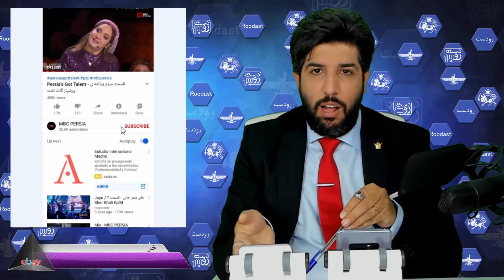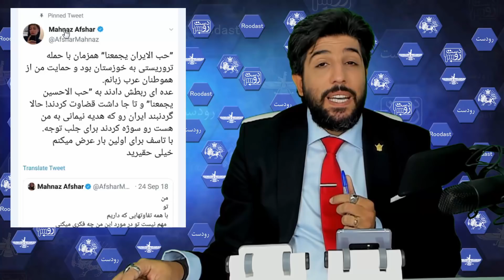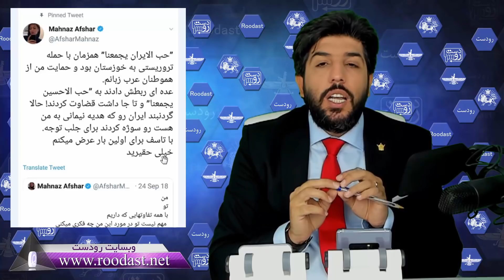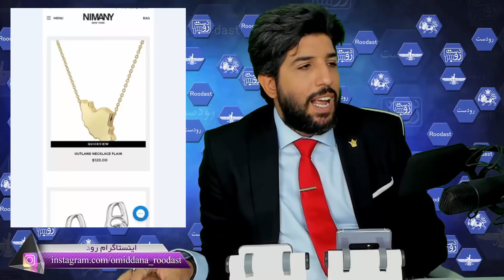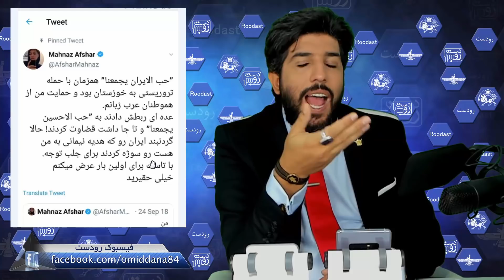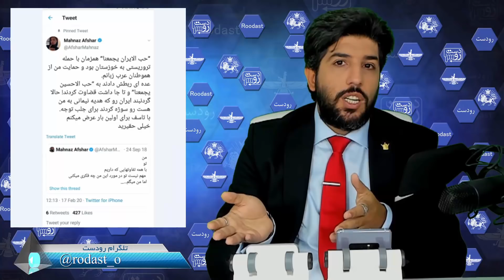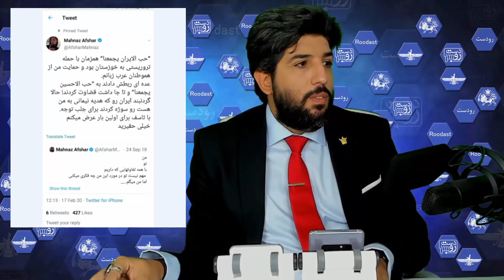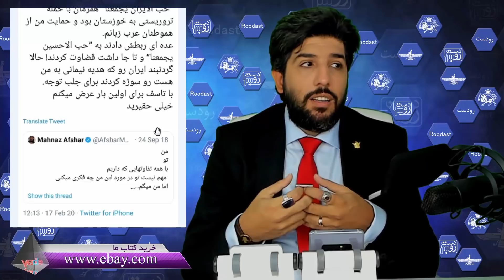واکنش مهناز افشار از حذف خوزستان از روی نقشه گردنبندش در برنامه سعودی تلنت شو_رودست